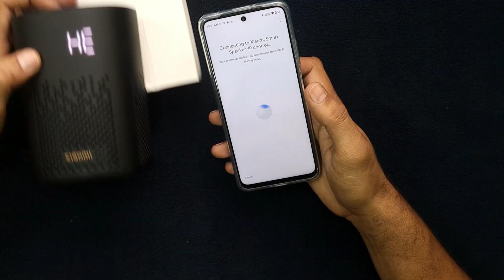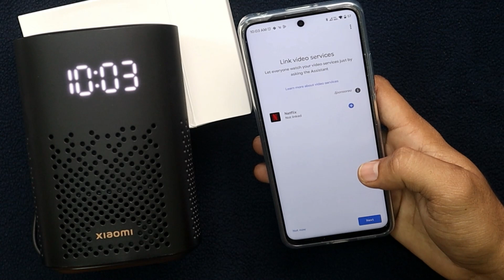Funny questions to Google 🤣🤣|| Xiaomi Smart Speaker Unboxing🔥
Hai friends..
in this video i will share my review of xiaomi smart speaker.

❤️❤️ With Love..TechFactsRafee ❤️❤️